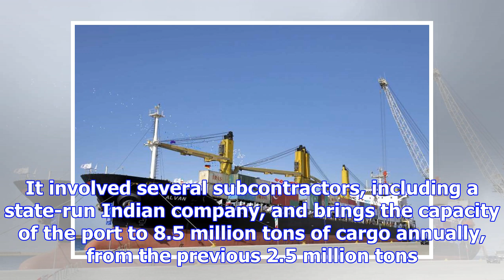Iran inaugurates new extension to its main arabian sea port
Nasser Karimi, Associated Press Iran inaugurates new extension to its main Arabian Sea port TEHRAN, ...